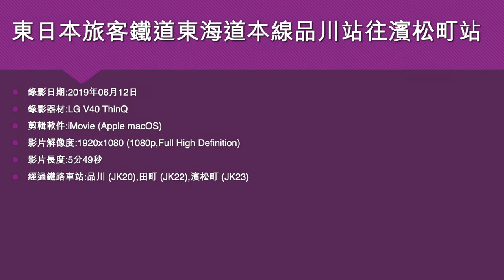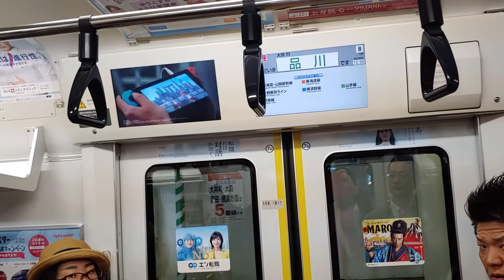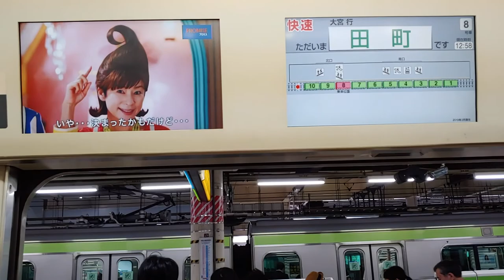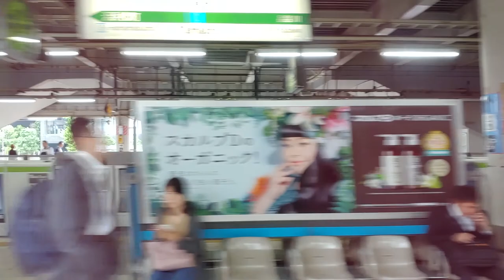東日本旅客鐵道東海道本線品川站往濱松町站 - 2019年06月12日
錄影日期:2019年06月12日
錄影器材:LG V40 ThinQ
剪輯軟件:iMovie (Apple macOS)
影片解像度:1920x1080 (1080p,Full High Definition)
影片長度:5分49秒
經過鐵路車站:品川 (JK20),田町 (JK22),濱松町 (JK23)